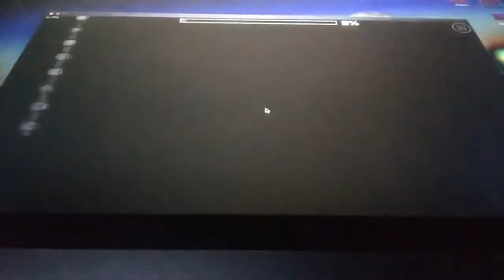(Rebeat) Malware (Hard Demon) by MrLorenzo and more | Geometry Dash 2.11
I beat this level for the first time back in May 2019, but I didn't record, so today I decided to just record it and I rebeat it in 2 attempts from 0. This level is a ton of fun. No parts of this level were bad for me. I will say though, Enlex's part is by far the hardest part. It's the only part that gave me struggles back when I beat it the first time and it still is pretty challenging. I do not know why this was ever an insane demon, since it is not a hard level lol. I would recommend this level if you want to get into hard demons.

Enjoyment: 83/100

Attempts (first time beating): 994
Attempts (rebeating): around 100
Record Before Original Completion: 85%

Level Details:
Title: Malware
Creators: MrLorenzo, Enlex, and Sxap01
Song: Acid-Notation - Malware
Difficulty: Hard Demon
My Difficulty: Medium/Hard Demon

My equipment:
Computer: Apple iMac (20-inch, Mid 2007)
Mouse: Lenovo Legion M200 Gaming Mouse
Keyboard: Vehemo 7 Color Gaming Keyboard
Recording Software: iPhone 6
Thumbnail Editing Software: GIMP-2.10
Refresh Rate: 60hz
Video Editing Software: VideoPad Video Editor

GD Username: FrunkHD